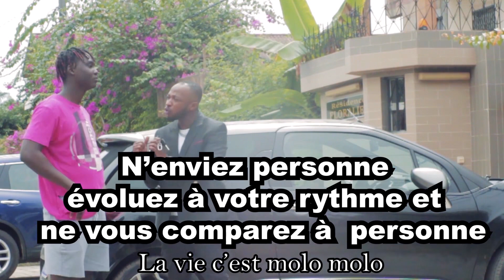Raoul kevy -histoire : La Vie C’est Molo Molo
Raoul kevy : LA VIE C’EST MOLO MOLO ( Ferry Songz) Raoul kevy -histoire : La Vie C’est Molo Molo